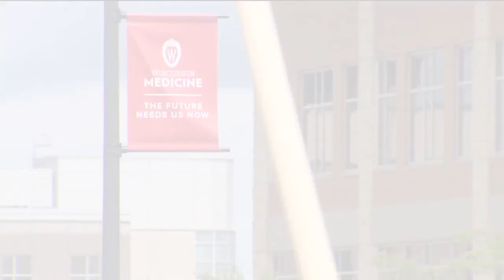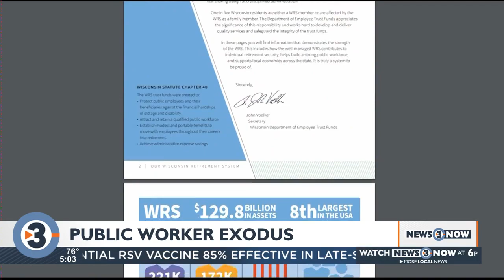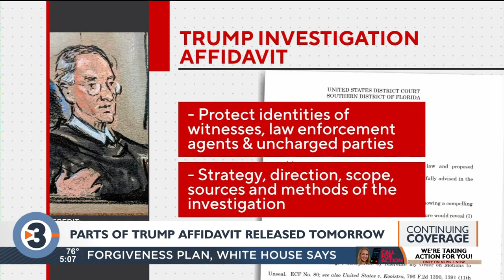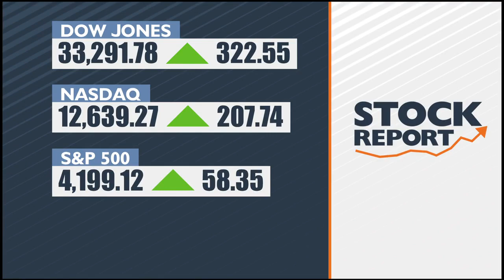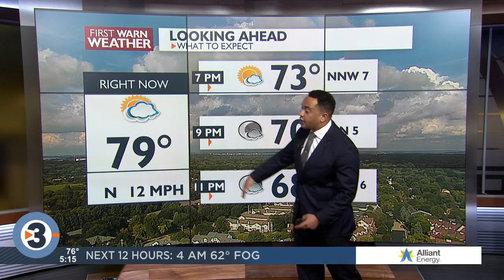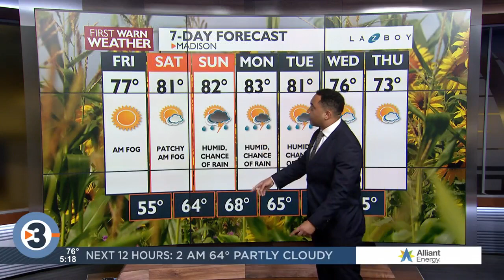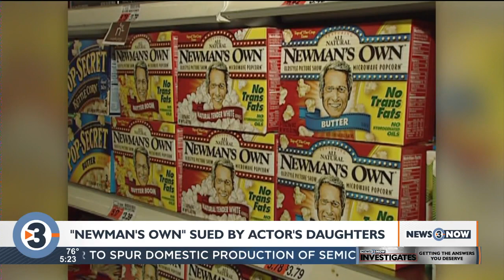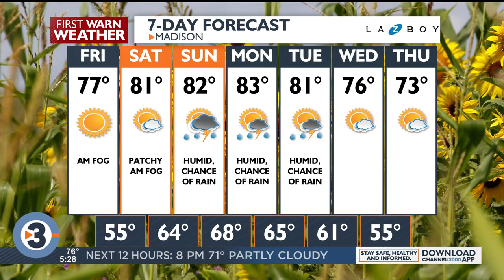News 3 Now at Five: August 25, 2022